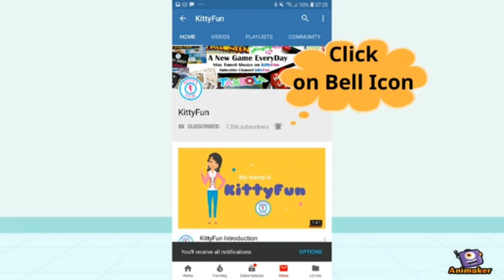One Minute Game and Lucky game for Kitty Parties | Diwali/ Karwachauth Special Game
Enjoy One minute game or lucky game  in your festival kitty party in unqiue style